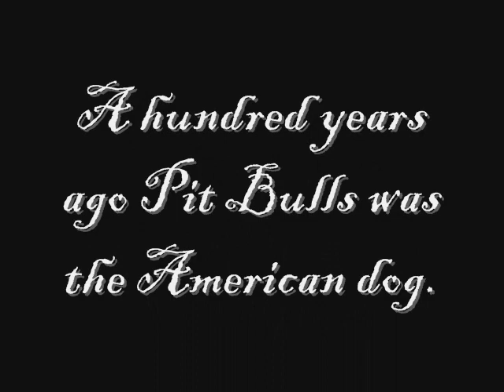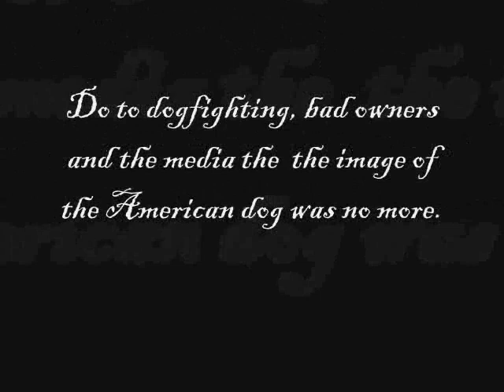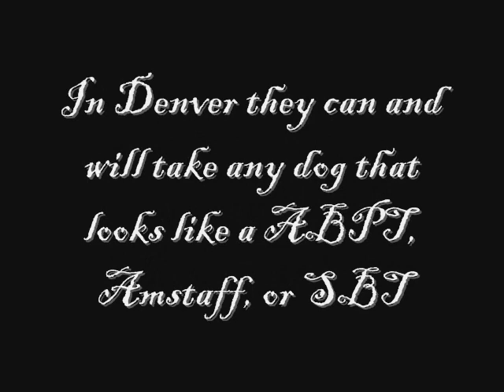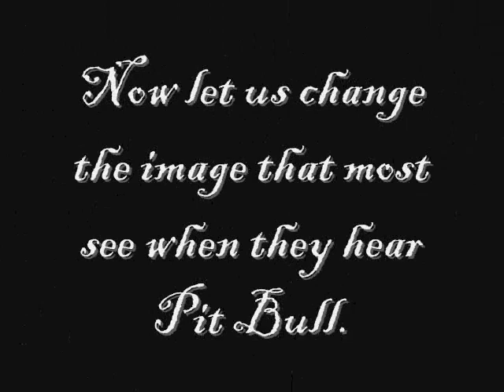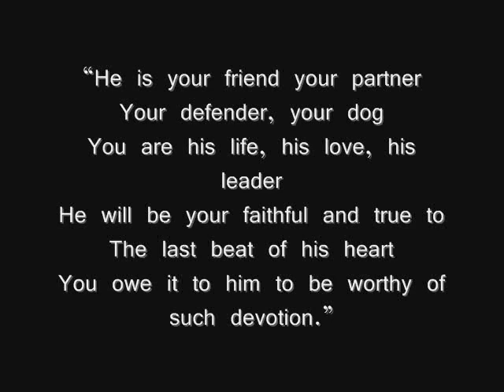Pit Bull the american dog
wanna bring back the American dog.